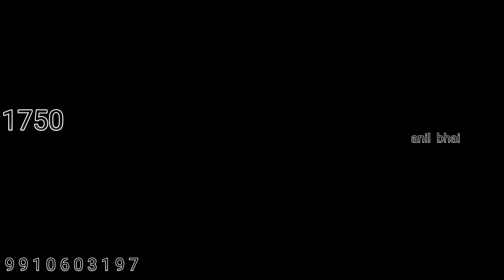लूट पर सूट महासेल सब कुछ फ्लैट 50% ऑफ पर 🔥🔥🔥🔥🔥🔥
sharara suits
Gown Design#shratsuits
gangasuitschandni chowk latest video#cottonsuits
aman textile
chandni chowk
Kyes,.
Cotton duppta suits
Bandhani suits
Bandhej dress material
n
design new, latest salwar, latest suit designs, new
suit#teej
Bridal Saree
Bridal Saree collection
Bridal Saree Latesr design
Bridal Saree Haulganga suits wholesale price
ganga suits
ganga suits rohtak
partywear suits
partywear
, pure pashmina @kzing creation#Jaipurikurti,